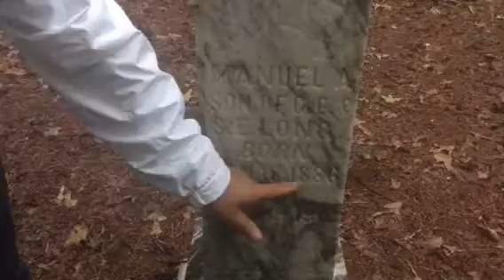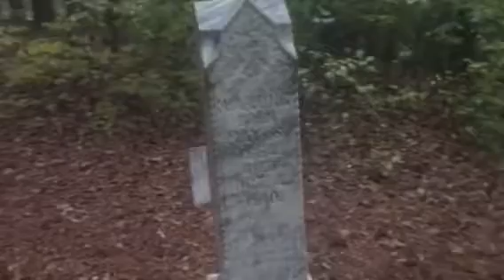Blue ridge cabins